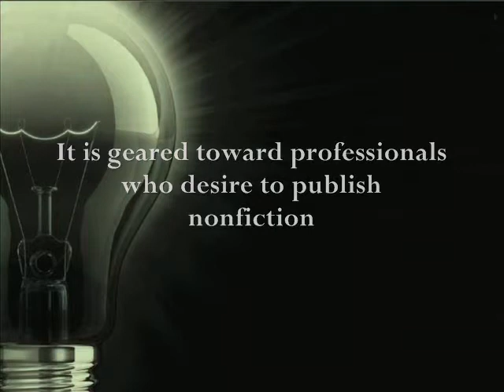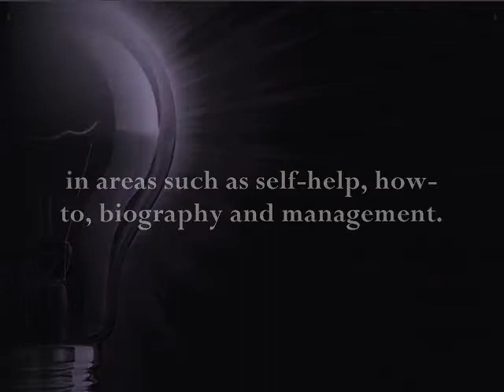Writing for Professionals - Book Trailer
Writing for Professionals booktrailer relates to the book, which provides professionals with powerful writing strategies to gain more influence in life. Renowned author Dr. Daryl Green provides strategies, practical guidelines, resources, and a host of suggestions to help individuals become successful in writing for influence.  Get a copy on Amazon.com!